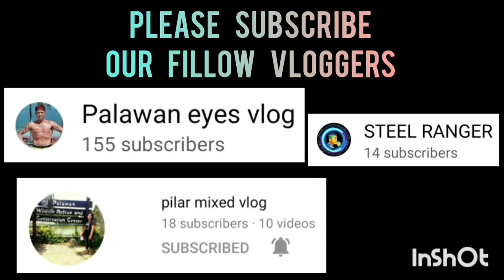MASIKAP UNO VS SJ9 | ANG GANDANG IPINAKITA NITONG DALAWANG KUPUNAN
MASIKAP UNO VS SJ9 | FULL GAME HIGHLIGHTS | JUNIOR DIVISION | SK SAN JOSE PPC BASKETBALL LEAGUE AT SAN JOSE NATIONAL HIGH SCHOOL COVERED GYM | JANUARY 29,2023